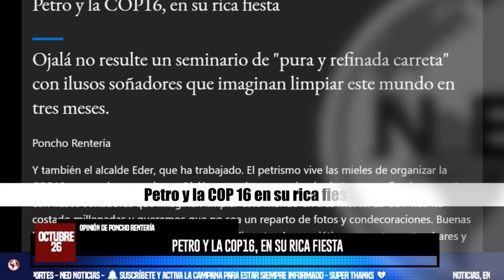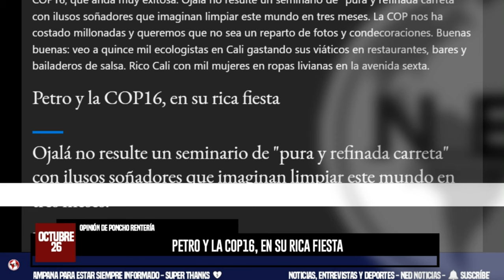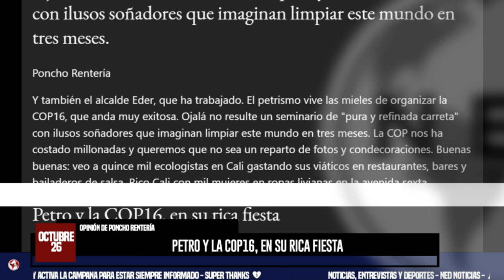PETRO Y LA COP16, EN SU RICA FIESTA 📢 Columna Poncho Rentería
Ojalá no resulte un seminario de "pura y refinada carreta" con ilusos soñadores que imaginan limpiar este mundo en tres meses.
columna PONCHO RENTERÍA